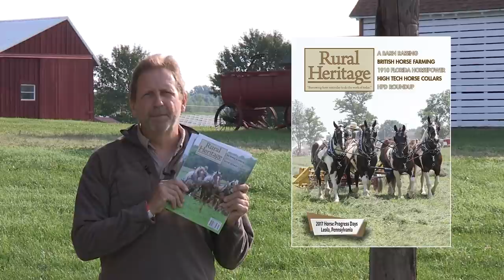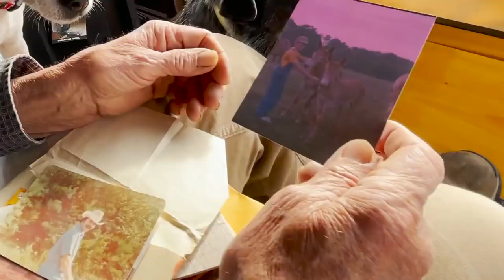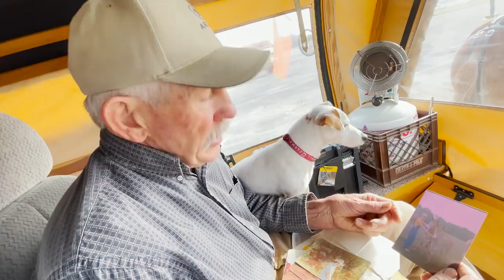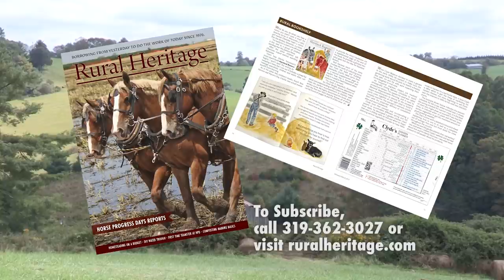Montgomery Wagon Train 2021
Joe rides along on the 48th annual Montgomery Wagon Train from Centre to Montgomery, Alabama.  He rides in a  number of wagons and interviews the teamsters along the way.

The first wagon is John Coley's.  He started riding along with his grandparents o the 2nd ride.  It was only 12 people then and was a 5 day, 165 mile ride.  He tells us about his farm, raising livestock (heritage hogs), buying, selling and raising mules and horses. He discusses how the wagon train came about, changes over the years to both the schedule and route.

A typical day now goes like this:
4:30am - wake up and prepare mules  get a bite to eat
6:30 am - trailers head to the evening camp site and people are shuttled back wagons
9:00 am start riding
3:00 to 5:00 pm - finish the ride.

Todd Hill tells us about his team of 3 mules and his trips as a kid.  He was 15 on his first ride with his parents and then attended the Southeastern Livestock Exposition Rodeo

Donald Simms talks about riding with his brothers when they were younger and all had wagons and teams.

Roy Coley tells us how he rode a horse on the ride for years and showed us some old pictures of the riders and some memorabilia.

Mark Snead talks about his grandma's store in Forney, Alabama and the beginnings of the Forney Saddle Club (organizers of the Wagon train).    He went on his first ride with a neighbor when he was 10.  This is his 45th ride!  He discusses why it changed from 5 days to 10 - to make the days shorter for the mules.

Lastly we see wonderful footage of the teams resting in camp and on a steep hill along the ride.

The Montgomery Wagon Train  is usually held the 2nd and 3rd weeks of March.
2022 ride is March 7-18
For information on contact the
Forney Trail-Blazers Saddle Club
John Coley (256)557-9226 or Todd Hill (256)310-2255

And visit our Facebook page to keep up on the latest Rural Heritage news and travels. @RuralHeritage